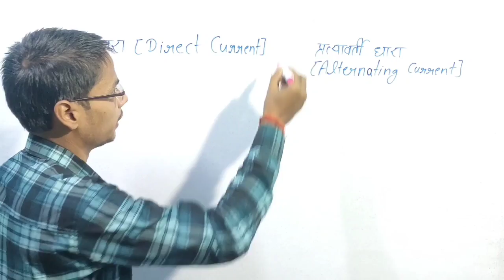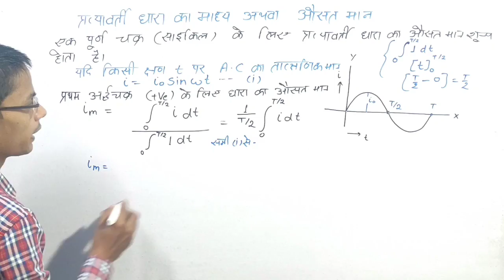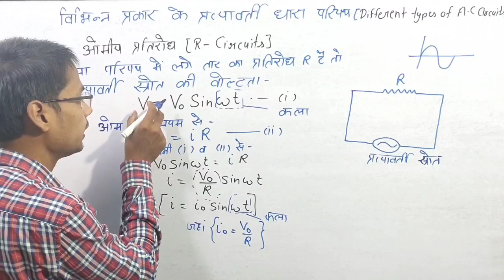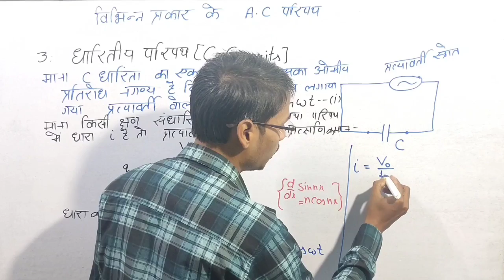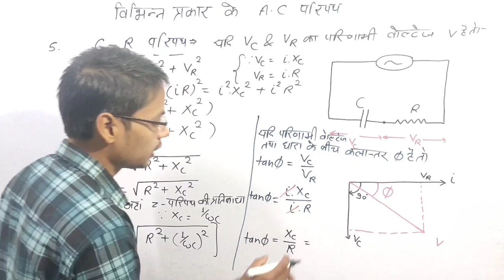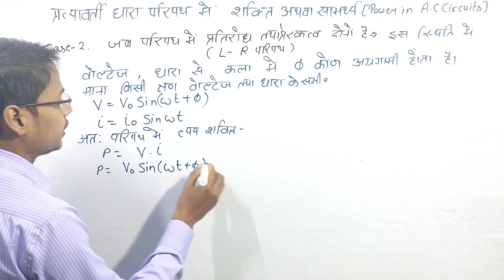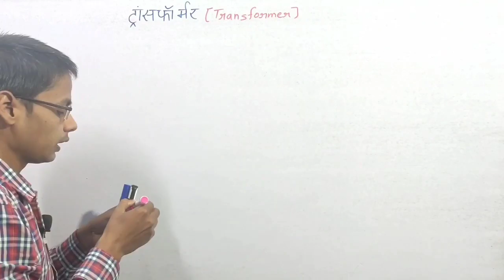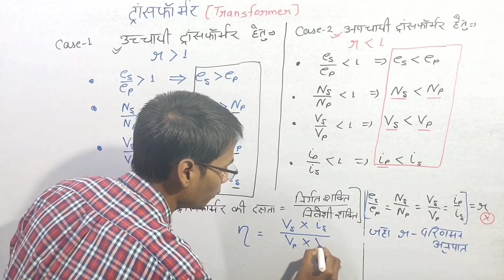Physics class 12th | Chapter-7 alternating current | Ncert based all topics in a one videos 2021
Chapter 7 physics class 12th
12th physics chapter 7
प्रत्यावर्ती धारा कक्षा 12 chapter 7